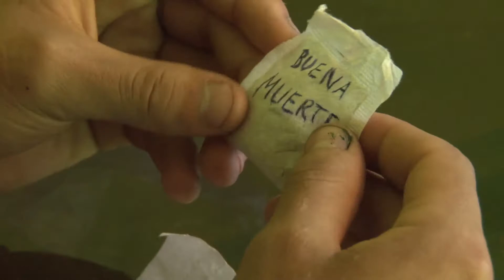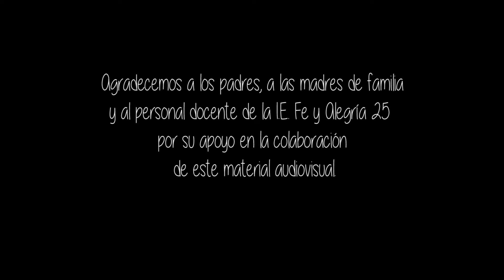Vendedor de soluciones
Las soluciones que parecen fáciles, pueden complicarse más.
Producción audiovisual realizado por Audiovisuales del Perú en cooperación con la institución educativa Fe y Alegría N°25.